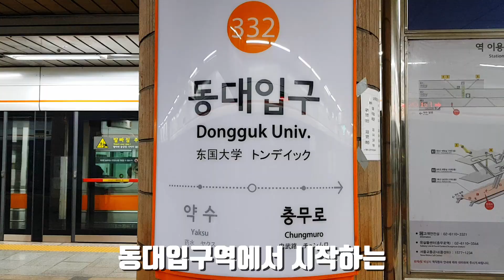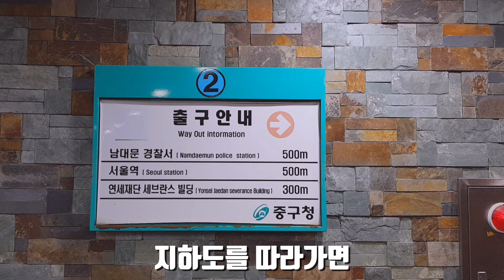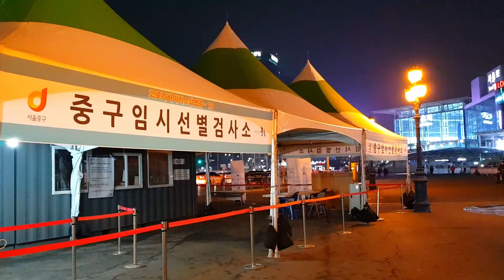[여기어때?] 걸어서 서울구경 2편 | 등린이 추천 등산코스 | 서울한양도성 | 남산편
장충동체육관~숭례문까지 걷기여행

Walking trip from Jangchung-dong Gymnasium to Sungnyemun Gate